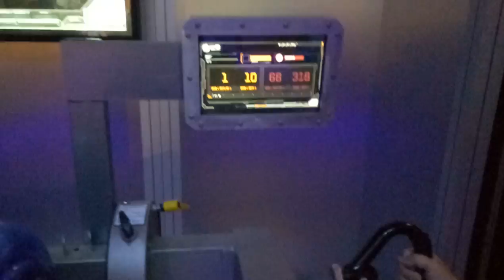kids playground|車子|巧虎|戰鬥陀螺|玩具|玩具車|健達出奇蛋|玩具车|游乐场|孩子們的遊樂場 1 Kids Playground.|otoro